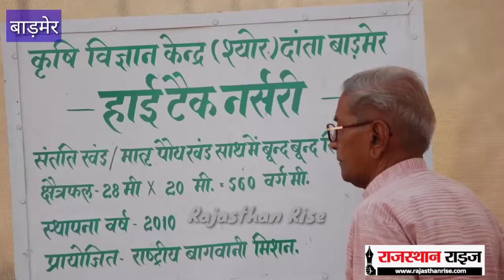पद्मश्री जैन की स्मृति पर व्याख्यान एवं सम्मान समारोह 4 को, पत्रकार अरविन्द मोहन देंगे व्याख्यान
गांधीवादी विचारक एवं वरिष्ठ पत्रकार अरविंद मोहन 4 को आएंगे बाड़मेर
बाड़मेर
जाने-माने पत्रकार एवं गांधीवादी विचारक अभी मोहन 4 नवंबर को बाड़मेर आएंगे इस दौरान हरिमोहन मारवाड़ में सामाजिक विकास कार्यों के प्रेरणा स्त्रोत एवं पथ प्रदर्शक पदम श्री मगरा जैन की पांचवीं पुण्यतिथि एवं गांधीजी की 150 विजयंती के अवसर पर आयोजित होने वाली व्याख्यानमाला सामुदायिकता कुछ संदर्भ- कुछ सवाल विषय पर अपना व्याख्यान देंगे।
वरिष्ठ पत्रकार हरिमोहन जनसत्ता हिंदुस्तान इंडिया टुडे अमर उजाला सीएसडीएस एबीवीपी न्यूज जुड़े रहे हैं। उन्होंने करीब एक ग़ज़ल पुस्तकों का लेखन संपादन किया है और इतनी ही चर्चित पुस्तकों का अनुवाद किया है। इसमें पंजाब आने वाले बिहारी मजदूरों की स्थिति का अध्ययन देश की पारंपरिक जल संचयन प्रणालियों पर पुस्तक का संपादन और गांधी के चंपारण सत्याग्रह और पुस्तक शामिल है।